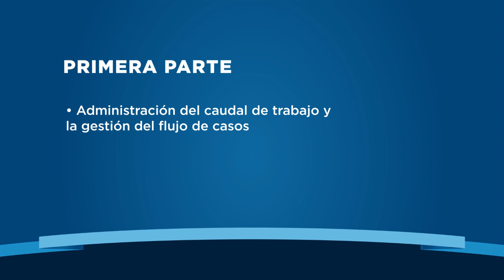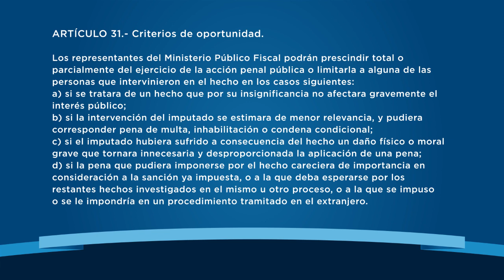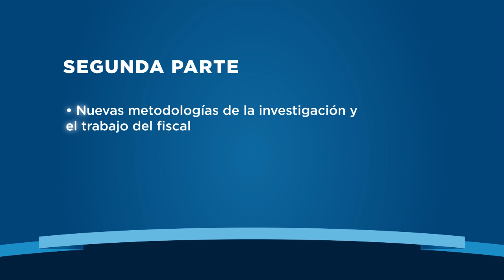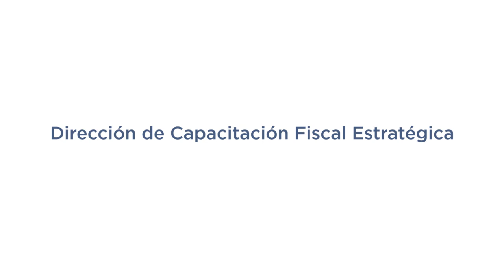Apuntes sobre el Nuevo Código Procesal Penal - Marcelo Colombo